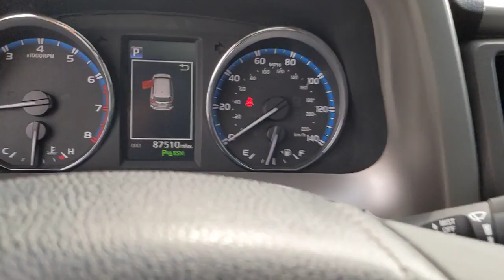2017 Toyota RAV4 Knoxville, Clinton, Alcoa, Maryville, Powell TN HW336905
Blizzard Pearl Used 2017 Toyota RAV4 available in Clinton, TN at Fox Toyota. Servicing the Knoxville, Clinton, Alcoa, Maryville, Powell, TN area.
2017 Toyota RAV4 Platinum FWD - Stock#: HW336905 - VIN#: 2T3YFREV1HW336905

Fox Toyota
228 Fox Family Lane

Extra Clean. WAS $27845 FUEL EFFICIENT 29 MPG Hwy/23 MPG City! $1400 below J.D. Power Retail! Heated Seats Moonroof Nav System Power Liftgate Back-Up Camera CLEAR PAINT PROTECTION - HOOD PACKAGE... PHONE CABLE & CHARGE PACKAGE KEY FEATURES INCLUDE: Navigation Sunroof Power Liftgate Heated Driver Seat Back-Up Camera Non-Smoker vehicle OPTION PACKAGES: hood front of fender and mirror backs (if applicable) high output 12W dual USB car charger 1 micro USB to USB cable in one meter length 1 Apple MFi certified Lightning to USB cable in one meter length and 1 Apple MFi certified Lightning to USB cable in two meters length. AFFORDABLE: Reduced from $27845. This RAV4 is priced $1400 below J.D. Power Retail. SERVICE COMPLETED: Service Work completed on this Toyota RAV4 included: Complete Multi-Point Inspection Oil & Filter Change by a Factory Trained Technician Battery Voltage Test Tires Inspected Brake Inspection Emissions System Check Professional Detailed Inside and Out Function Test all Lights Check the Complete Exhaust System Cooling System Inspection Transmission Fluid Inspection Differential Fluid Inspection Function Test all Options & Accessories. VISIT US TODAY: On behalf of three generations of dedicated Fox Toyota staff wed like to welcome you to our dealership! Since 1944 weve strived to offer the drivers of Clinton and Knoxville TN and beyond the sort of loyalty theyd expect of their own family. Were thrilled that youve chosen Fox Toyota for your next automotive endeavor and look forward to earning your business. Stop by and see us today! Pricing analysis performed on 7/19/2022. Horsepower calculations based on trim engine configuration. Fuel economy calculations based on original manufacturer data for trim engine configuration. Please confirm the accuracy of the included equipment by calling us prior to purchase.